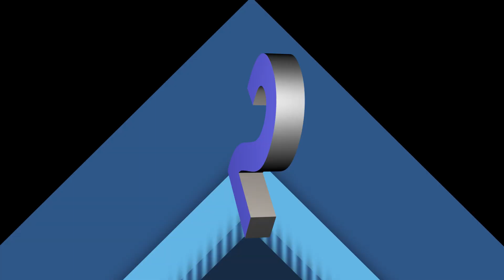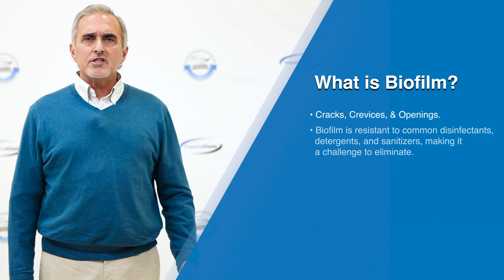What is Biofilm?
Biofilm is a major nuisance and cause of harm in food processing plants everywhere.

It's a complex structure of microorganisms that has the power to contaminate a product, shut down a production line, cause mass recalls, significantly damage profits, and tarnish a brand’s name.

The process of removing biofilm is difficult and time consuming because of its resistance to cleaning and antibacterial chemicals.

However, it’s absolutely necessary for the health and safety of any commercial environment, especially a food processing plant.

There are many places for harmful bacteria to hide in processing plants.

So, today, we’re going to go over the two most common places where biofilm develops and how you can eliminate it by using a combination of the right products.

Make sure to stick around until the end of the video, where we’ll cover the best solution for combating biofilm!

Number 1: Floor drains and other wet areas

Floor drains are a hotspot for bacteria to breed.

They’re a crucial part of any facility, as they promote the flow of bacteria away from clean areas. But that means all the bacteria is flowing to the same place, leading to a pileup of harmful pathogens.

Anywhere that bacteria and pathogens build up is prime target for the formation of biofilm.

Cleaning crews should take particular care when cleaning or unclogging dirty drains. In order to avoid cross contamination and the spread of biofilm, floor drains should be one of the first areas to focus on when cleaning.

Following floor drains, focus on other wet areas, like hydrocoolers and drip pans. Moisture creates a breeding ground for pathogens, which is why biofilm often develops in floor drains, pipes, and anywhere that’s damp.

Number 2: Cracks and crevices in equipment and flooring

Cracks and crevices are difficult to reach, and difficult to clean, making them prone to bacterial buildup.

That’s why there are dozens of design standards for food processing equipment and what materials can be used.

The equipment material needs to be non-absorbent, smooth, erosion resistant, and durable, while machinery needs to be designed in such a way that it’s accessible for cleaning and sanitation.

Open seams, small gaps, lap joints, and any other openings attract microorganisms. On top of that, they can be very difficult to thoroughly clean.

The same goes for cracks in flooring. Cracks allow moisture to build up undetected, leading to the production bacteria that will eventually develop into a biofilm.

Be diligent when cleaning floors and equipment to identify these areas. Then, take the time to sanitize and clean them thoroughly with the appropriate products.

It’s important to use the right product because not just any cleaner will eliminate biofilm.

Biofilms are a collection of bacteria and other microorganisms that form a protective barrier. The protective barrier is able to protect the bacteria from most chemical agents, rinsing, and scrubbing measures.

Biofilm is resistant to common disinfectants, detergents, and sanitizers, making it a challenge to eliminate. In order to eliminate it, use the T.A.C.T. approach.

T.A.C.T. stands for temperature, agitation, chemistry, time.

First, pre-clean the area you’re treating. Then, combine a chlorinated alkaline cleaner and a detergent that contains surfactants and proteas.

The solution should be applied to the affected area and allowed to dwell for as long as possible before aggressively scrubbing it. Finally, you want to rinse it away with warm water.

While a number of different formulas and application methods can be used, we recommend this as one of the best ways to treat biofilm on equipment and flooring.

For more information about biofilm, where it hides, and how to remove it, reach out to one of our chemical specialists today for a free onsite or virtual consultation.

Use the Time Codes  Below to Skip To the Part of the Video that Interests You:

00:00 What is Biofilm?
00:50 Where Does Biofilm Form?
00:53 Floor Drains & Other Wet Areas
1:52 Cracks, Crevices, & Other Openings
3:03 Biofilm 101
3:20 How do you Remove Biofilm?
3:38 T.A.C.T